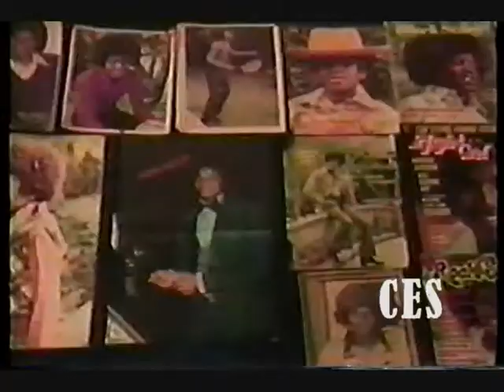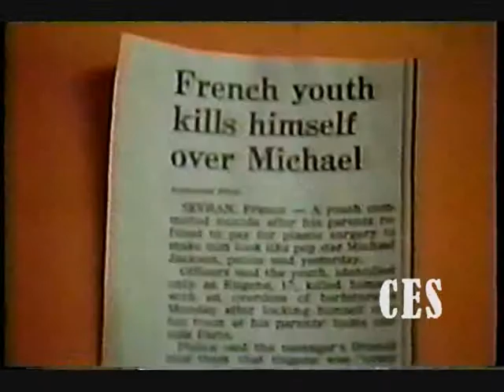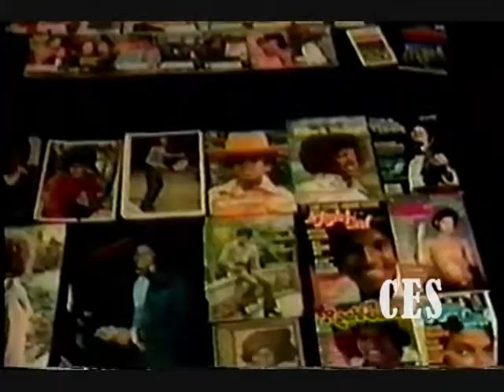Stacy Evans One Of The Biggest Jackson Fans